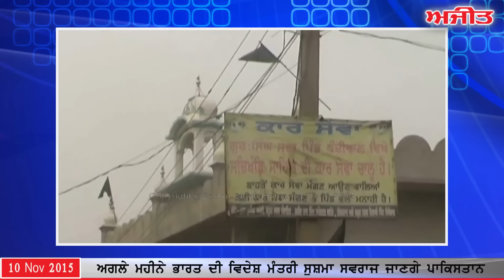Ajit News @ 10 pm, 10 November, 2015.